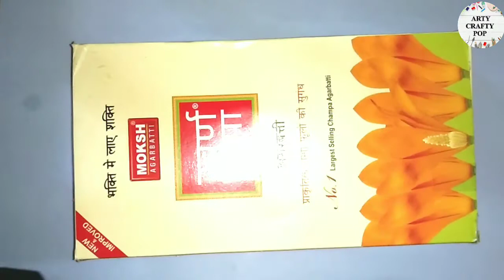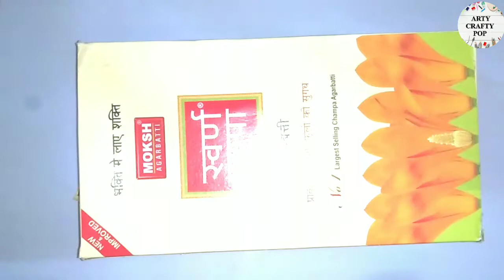*Paint making kit at home* instant paint using kit in 1 minute. Using easily available things.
8/9/2021

This is a art and craft related channel I will post fun art and craft related vedios do like the channel . You will enjoy the fun facts of craft my DIY ideas and home made things ideas.

1) DIY .
2) How to make Paint making kit.
3) DIY Paint making kit at home
4) DIY Paint making kit.
5)Arty crafty pop.